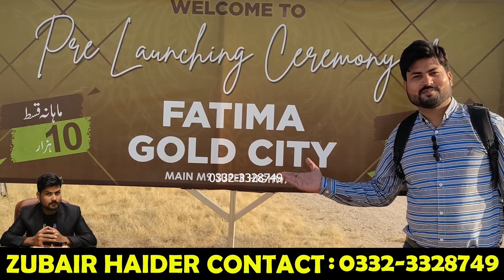FATIMA GOLD CITY PRE-LAUNCHING CEREMONEY | SUPER HIGHWAY | A PROJECT OF FATIMA DREAM CITY...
FATIMA GOLD CITY | COMPLETE INFORMATION OR BOOKING PLZ CALL
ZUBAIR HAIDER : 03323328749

Hello viewers my name is Zubair Haider khan and i am providing you good information about property updates to i am going to tell you in this video about FATIMA GOLD CITY SUPER HIGHWAY PROJET is the best choice to invest in land or property on super highway.

FATIMA GOLD CITY CITY IS LOCATE AT SUPERHIGHWAY NEAR BHOLARI AIR BASE, DEH KOHISTAN AT THAN BULLA KHAN INTERCHANGE.

NOTE : PLEASE WEATCH COMPLETE VIDEO THIS VERY INFORMATIVE,

Special Thanks For Your Love and Supporting us.